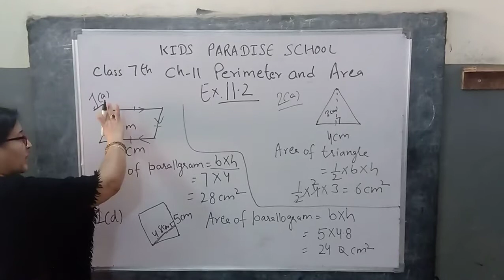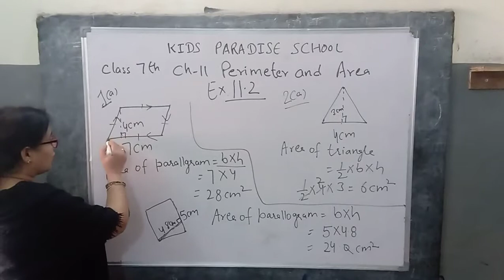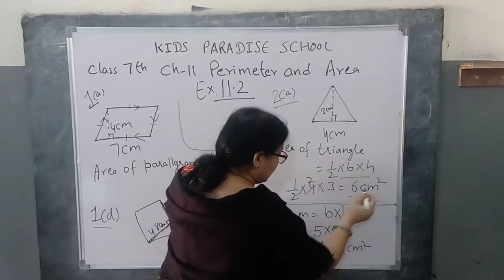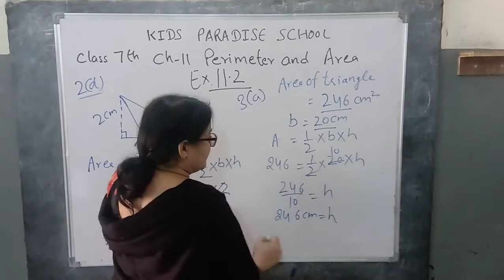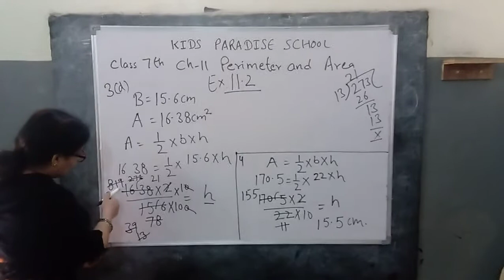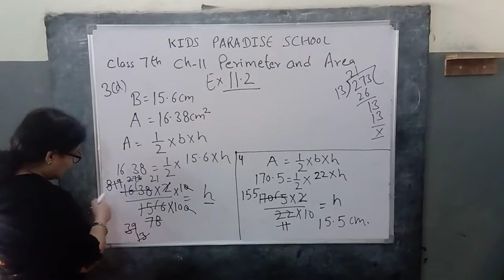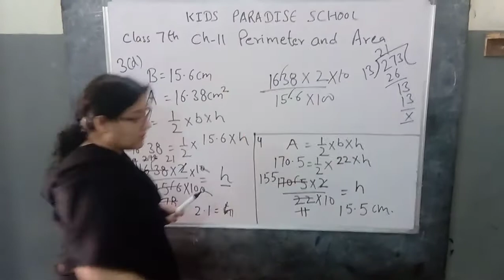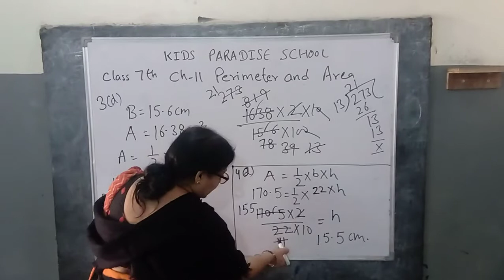KIDS PARADISE SCHOOL Class 7 Maths Ch 11 Perimeter and Area Le 2